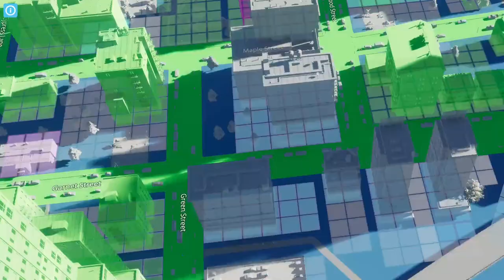extralife Eric Plays Cities Skylines II - MC 42 - Subway Loop